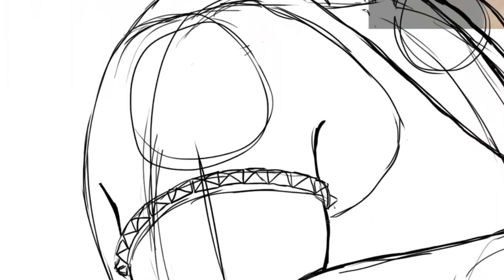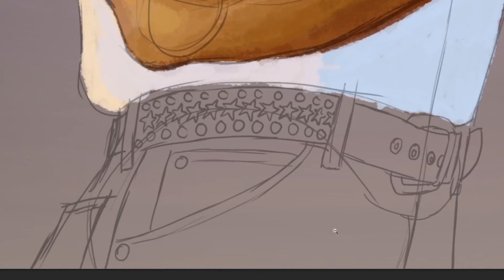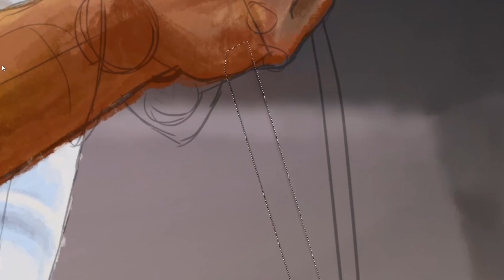MUSIDOODLE 05: FREDDIE MERCURY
MUSIDOODLE a speed painting of a doodle based on something musical!
In this video I paint the greatest frontman of all time Freddie Mercury!

Geek Wedding Forever, Vol. 3

Arranger: Jim McMillen
Arranger: Kathy McMillen